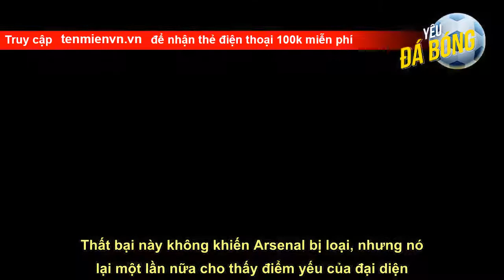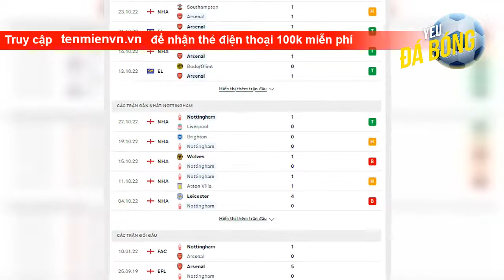Trực tiếp Arsenal vs Nottingham, 21h00 ngày 30/10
Nhận định bóng đá Arsenal vs Nottingham, 21h00 ngày 30/10   - Sau chuỗi trận thăng hoa với mạch 8 chiến thắng trên mọi đấu trường, "chiếc xe đua" Arsenal dần khựng lại và những lo lắng dành cho Pháo thủ đang ngày một lớn hơn.   - Không chỉ phải chịu thất bại với tỷ số 0-2 trước PSV Eindhoven, Arsenal còn có nguy cơ mất trung vệ Gabriel Magalhaes do chấn thương sau trận đấu này.   - Ở lượt trận thứ 5 vòng bảng Europa League 2022/23, Arsenal đã chơi không tốt khi để thua trắng 2 bàn trên sân của PSV. Thất bại n